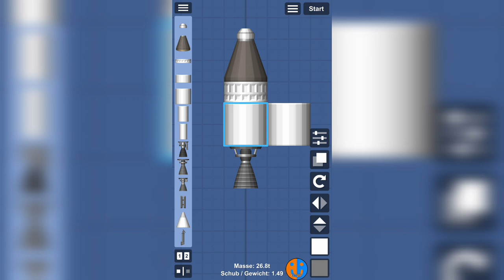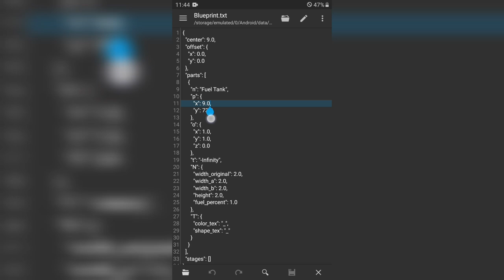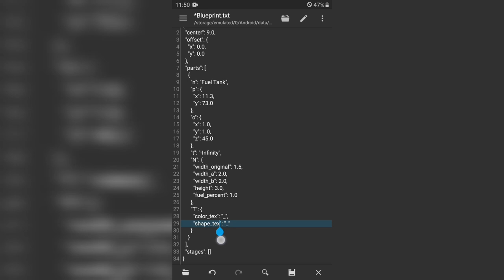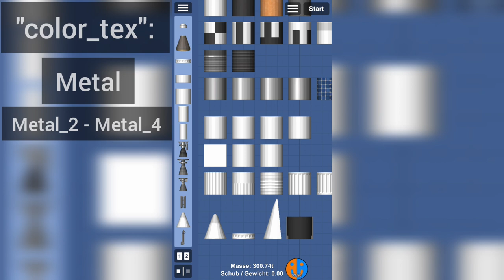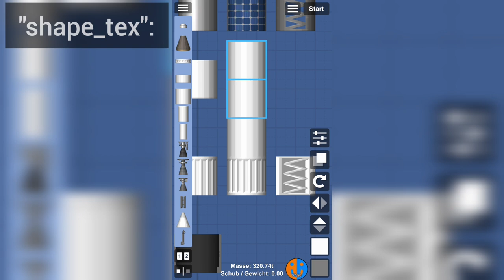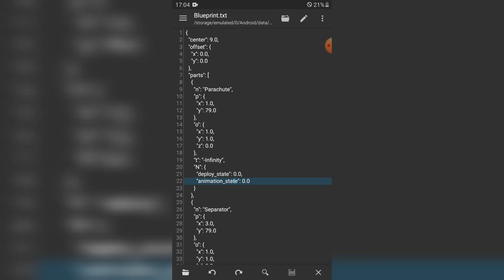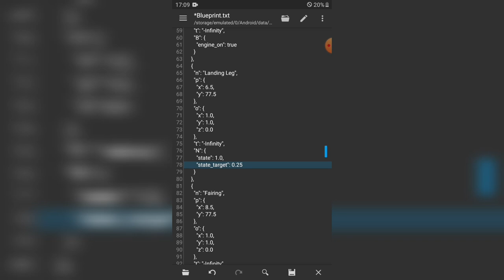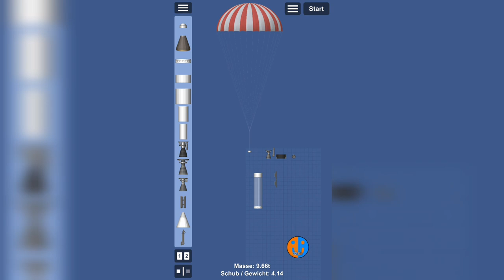Part-Clipping und BP-Edit | SFS 1.5 Tutorial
QuickEdit